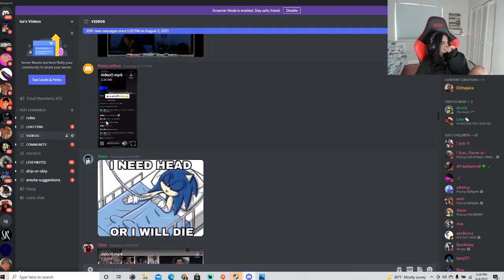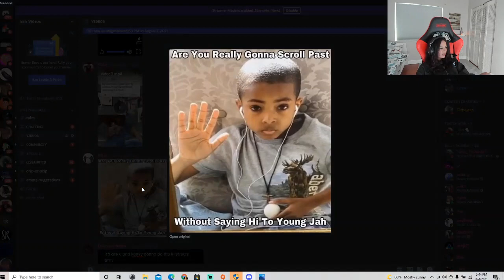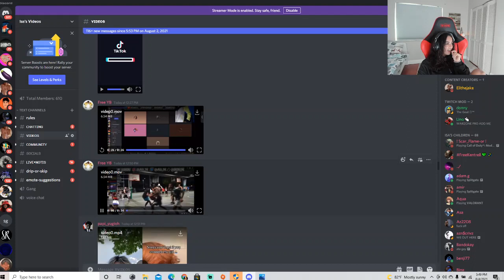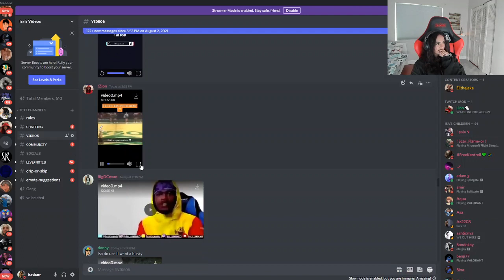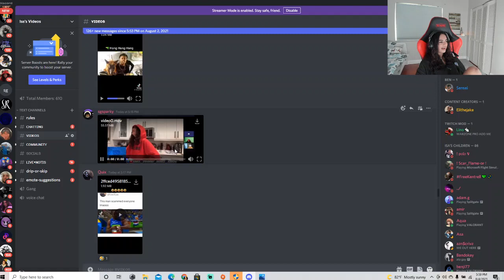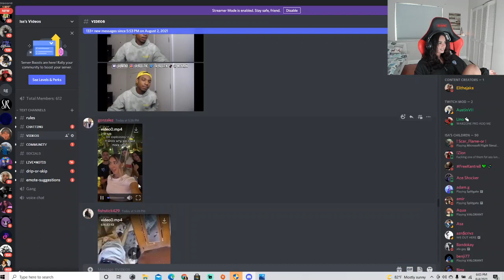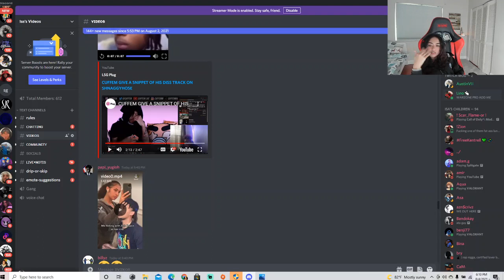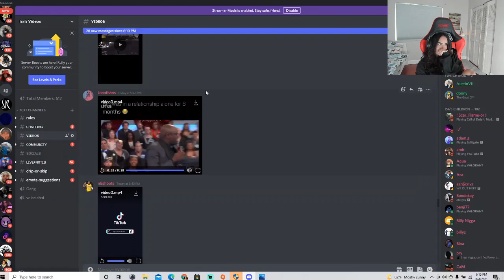Isavbarr Discord Clips #6